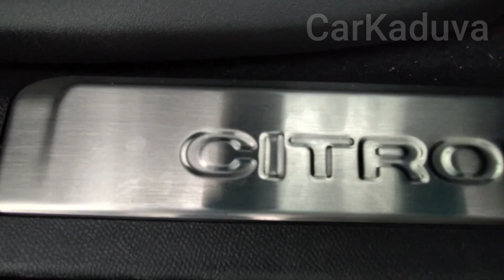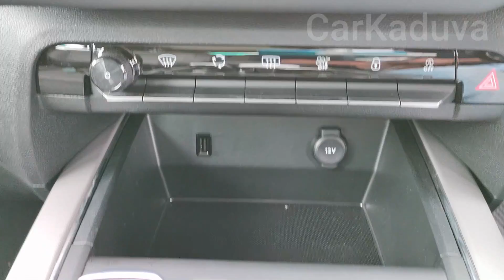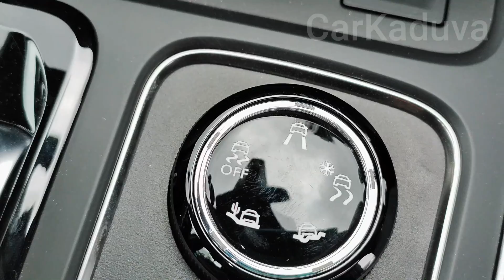KuthiranDrive Crossing Kuthiran Tunnel in a Citroen C5 Aircross. കുതിരാൻ തുരങ്കത്തിൽ സിട്രോൺ സി5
സിട്രോൺ
സി 5 എയർക്രോസ് എസ് യു വി